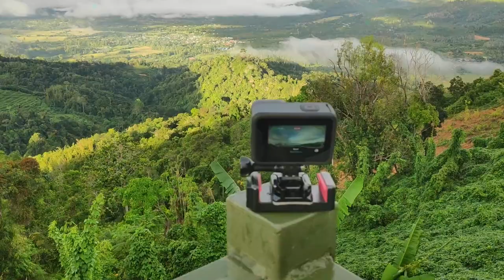Borneo Kiim Resort Tambunan | HERO BLACK 9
Borneo Kiim resort tambunan.
Tempat percutian ala2 anda berada di Bali.Indonesia
Terletak di daerah Tambunan, Sabah

Untuk keterangan lanjut boleh layari website ini